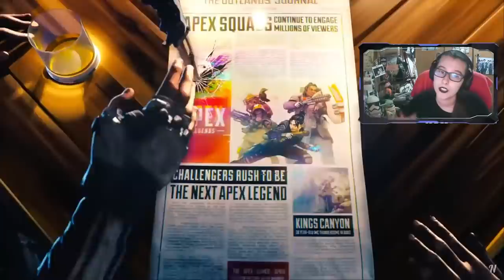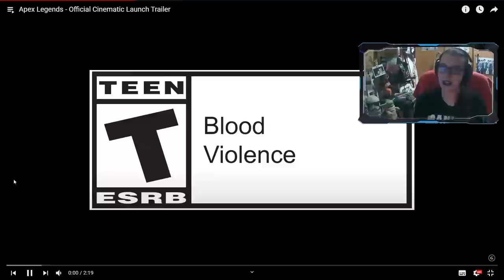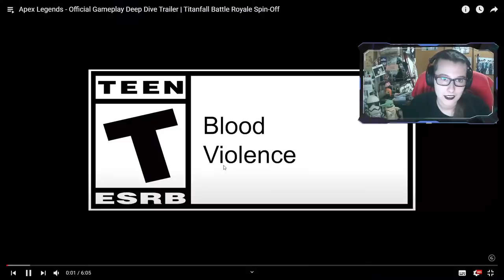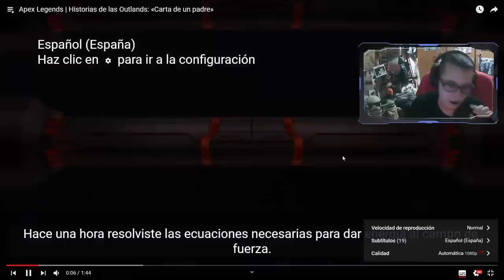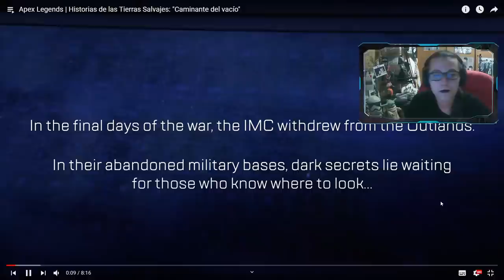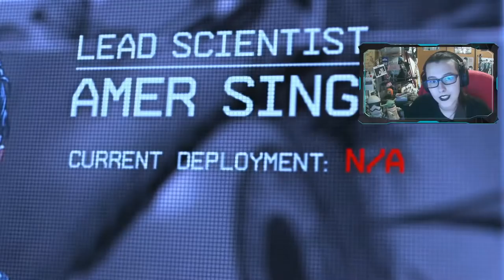NO jugadora de APEX LEGENDS reacciona a LAS CINEMATICAS|Apex Legends Reaccion